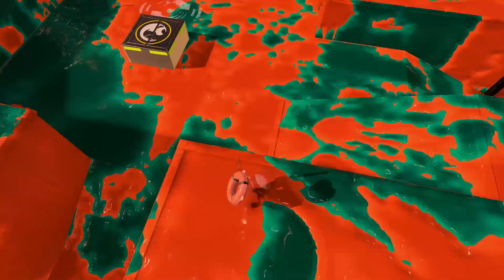Jan 28 Hydroplant Salmon 2